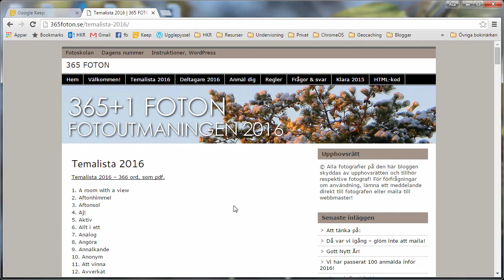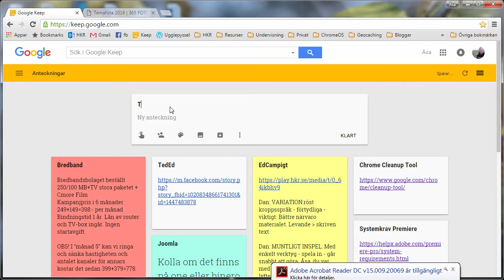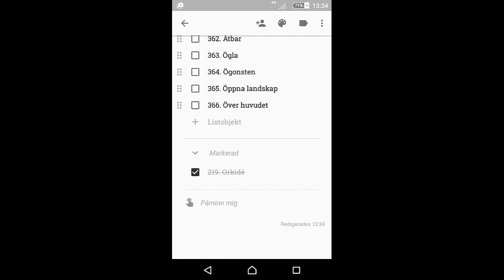Listor på mobilen via Google Keep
Google Keep är en praktisk app för snabba anteckningar i mobilen. Allra mest nytta av Keep har jag haft när jag vill ha in en lång lista från datorn i mobilen.

Producerad av Åsa Kronkvist, januari 2016